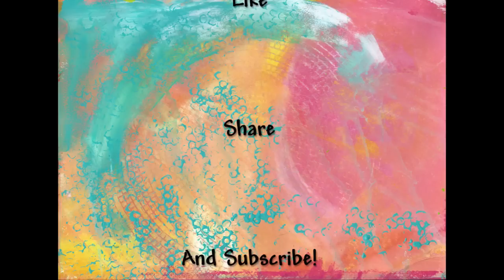Watercolor Wednesday - Expressive Flower